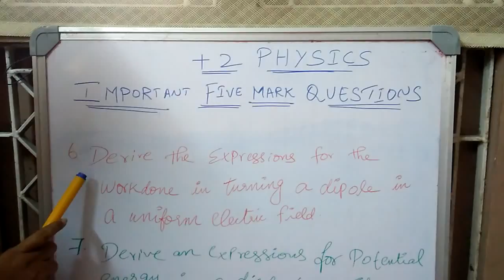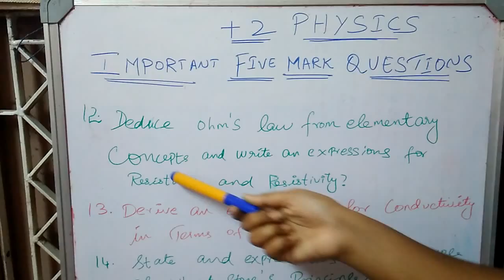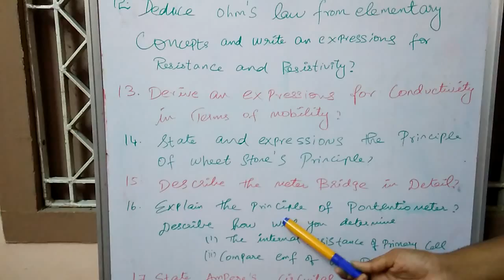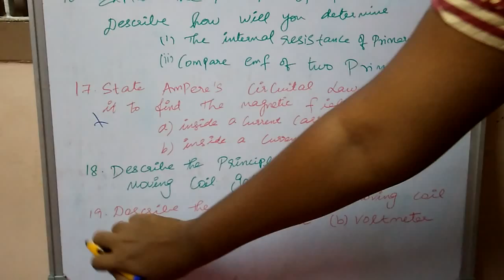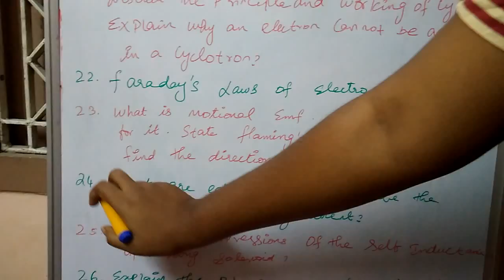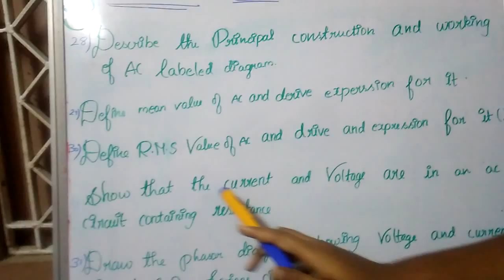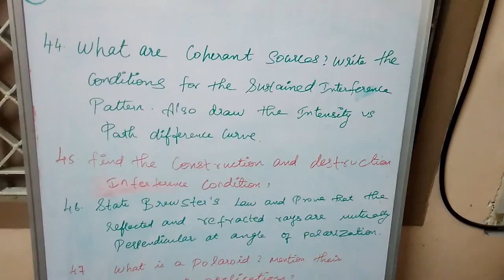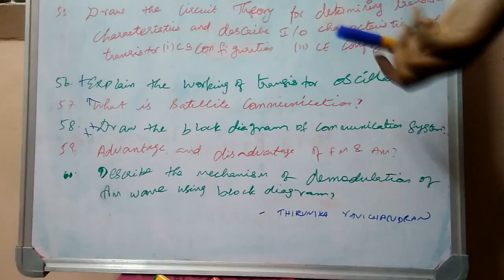PHYSICS IMPORTANT QUESTIONS FOR TWELTH STUDENTS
Physics important questions for +2 students...This questions very helpful for board exams...